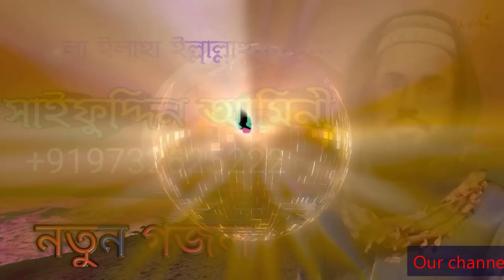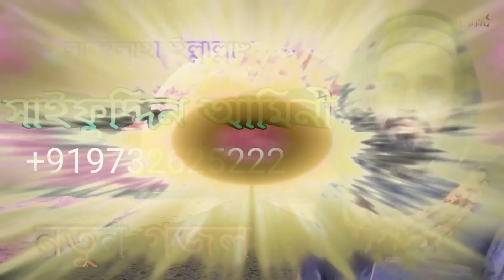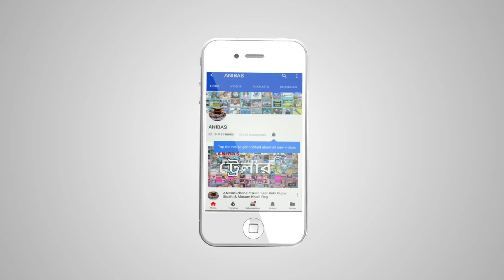সাইফুদ্দিন আমীনী ।। La ilaha illallah Bangla gojol by Saifuddin Amini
Kashiful lisan Shilpigoshthi: Abbus Mirza gojol, Sahidulla Mirza and team members;
Tamaddun shilpi: Ramiz Raja sangeet, Saiaaz Hossain, Minhajuddin Abdullah and their team